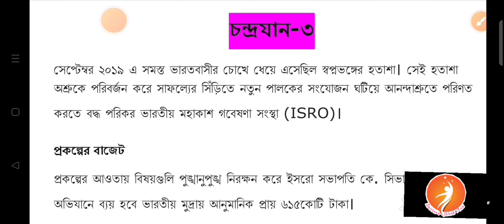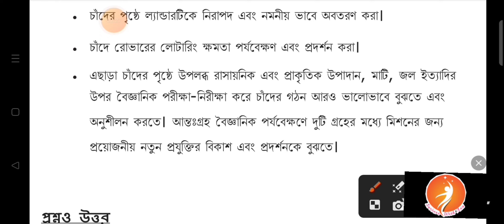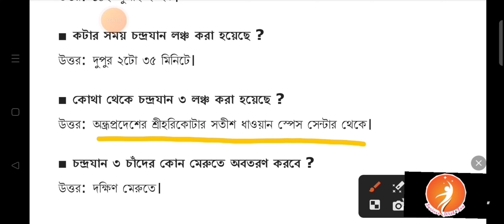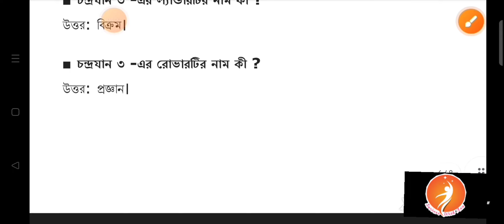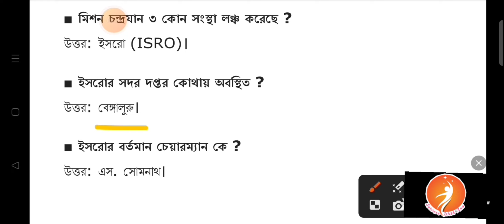চন্দ্রযান-৩🌚।A-Z সমস্ত তথ্য💥। চাঁদের মাটিতে ইতিহাস গড়লো ভারত।💥যেকোনো ইন্টারভিউ এর জন্য।Chandrayan-3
চন্দ্রযান -৩🌚।।A-Z সমস্ত তথ্য💥। চাঁদের মাটিতে ইতিহাস গড়লো ভারত।💥 যেকোনো ইন্টারভিউ এর জন্য জেনে নাও।
চন্দ্রযান ৩,চন্দ্রযান ৩ তথ্য, Chandrayan 3
ICDS Interview preparation
Icds worker interview
Murshidabad district icds interview